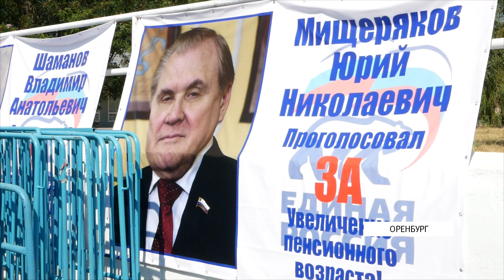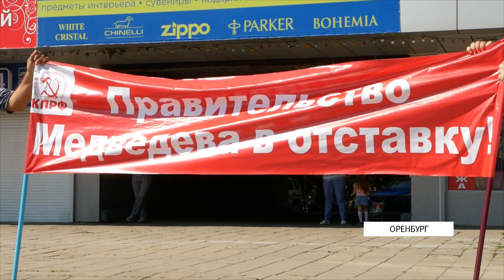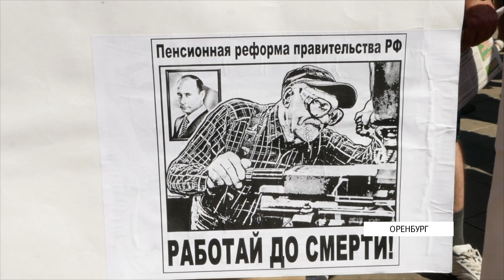UTV. В Оренбурге прошел второй митинг против пенсионной реформы